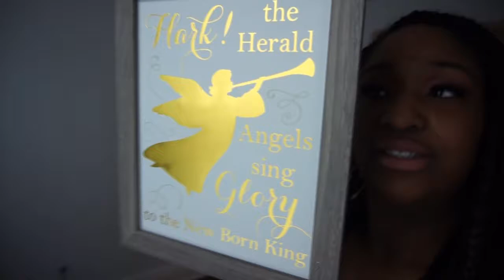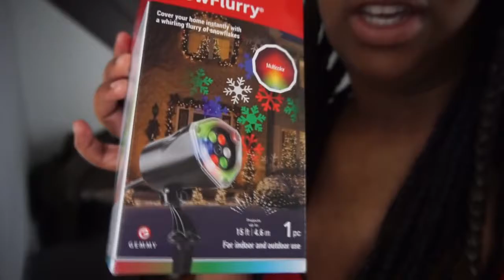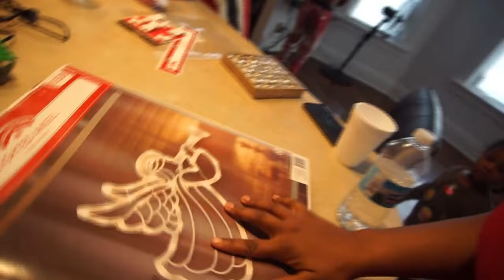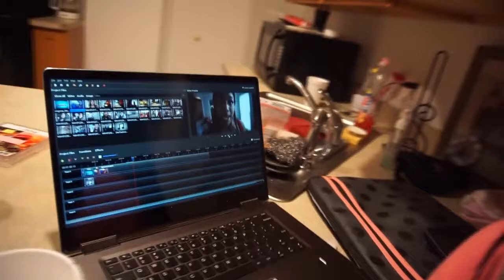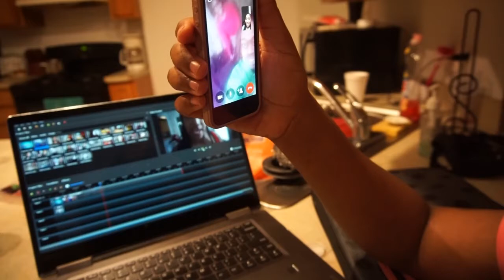DECORATING OUR HOUSE FOR CHRISTMAS | VLOGMAS DAY9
THANK YOU ALL FOR COMING BACK AND WATCHING ANOTHER ONE OF OUR VIDEOS. WE REALLY APPRECIATE THE LOVE.

COMMENT SOME MORE VIDEO IDEAS YOU ALL WOULD LIKE TO SEE US DO.